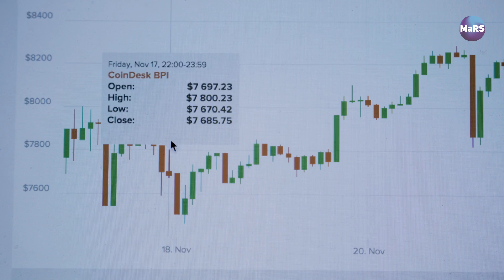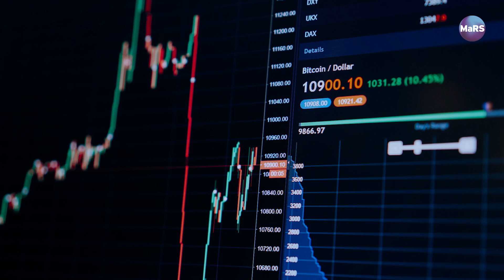What is blockchain and how does it work?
Blockchain is one of the biggest buzzwords of the decade — how does it actually work?

Matt Spoke is the CEO and founder of The Aion Foundation, a nonprofit open-source software organization that builds blockchain technology for public networks. In this video, he discusses the potential uses and applications of blockchain from financial services to data ownership.

FOLLOW MaRS ▹